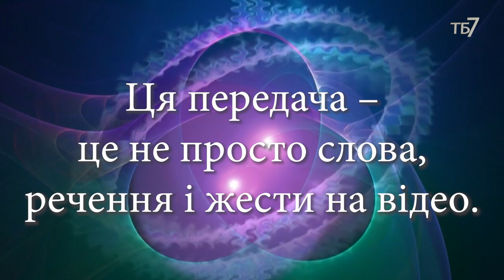Ядро 12: «Хто нам заважає, той нам і допоможе» – закон Всесвіту.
Що твориться в Україні? Кого ми обрали? Хто кращий «ЗЕ» чи «ПЕ»? Марія Воробець та Анатолій Коноваленко людям про наболіле.
Запис було зроблено 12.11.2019 р.

Підтримайте нас, якщо вам подобаються наші телепрограми:

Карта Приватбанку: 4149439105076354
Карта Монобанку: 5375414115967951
Bitcoin: 14Mq1UbZaqxUtDZNs3ZncF4XR2QvhvH97g
Ether: 0xB60B536e3Ae6b9FD6EA913a6F2CD45a42b503C51
Bitcoin Cash: qqjd33v4e4ugjs5eugfunayk9djuqnvh5sraanfgxc
Karbo: KaBhZHWCDAjEjNN1aptnfSYWSTzmYPbUR1SXYZff7nHaSyZkFBMeNuH1VinHewC1m7dDxM1pnBHFbN9Q3NWWq7KeLsKrqgb